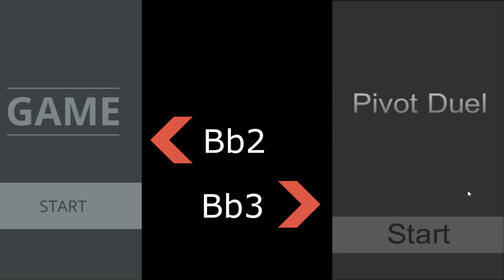Recreated Pivot Duel Template in Buildbox 3 (Free Template)